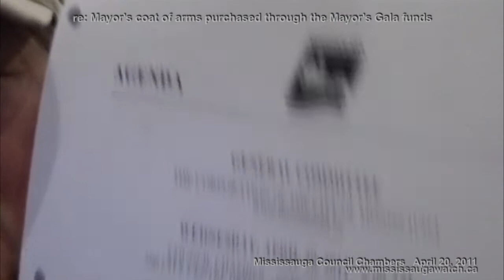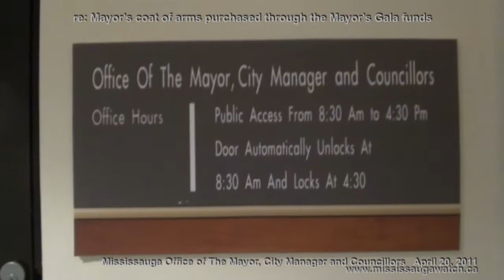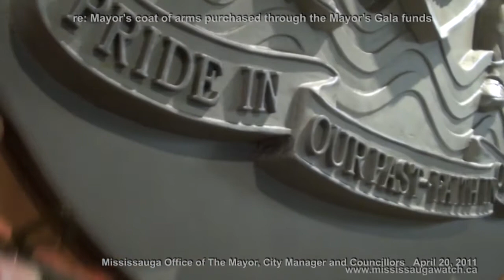"Trinket" or art? Mississauga's $15,212.05 Mayor's Gala Coat of Arms. Pssst! Wanna see it? I did!...